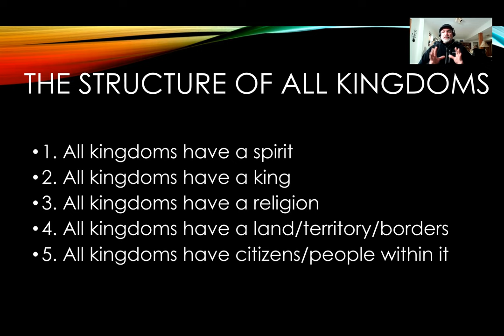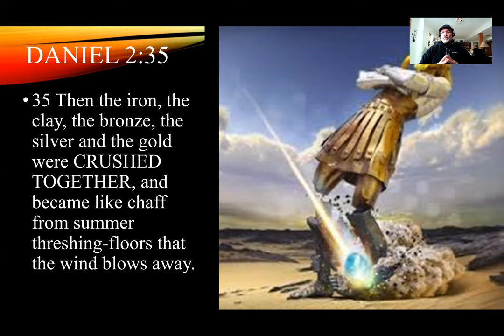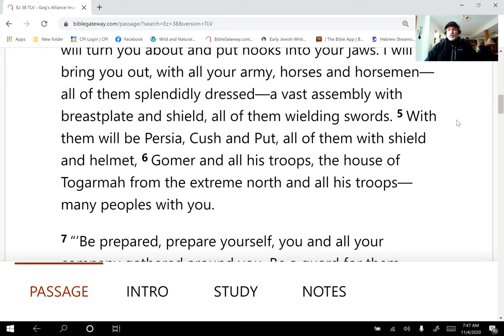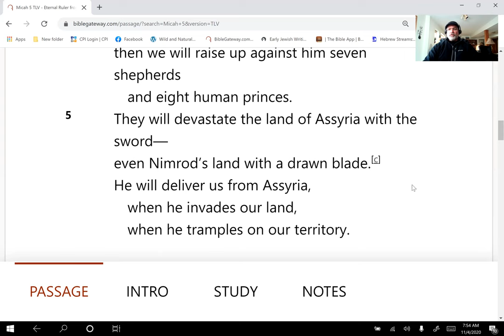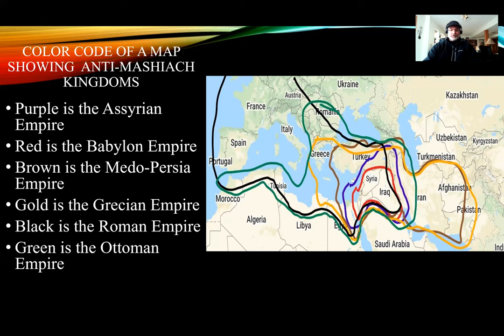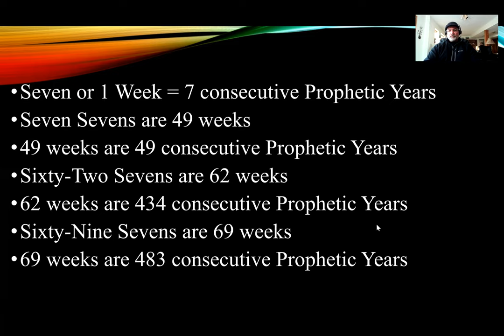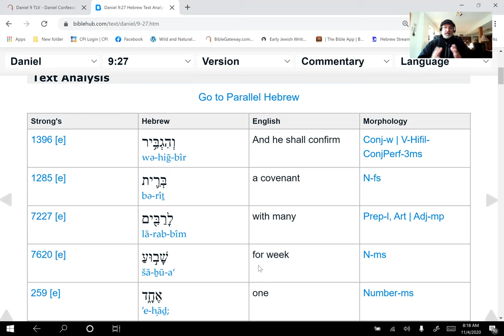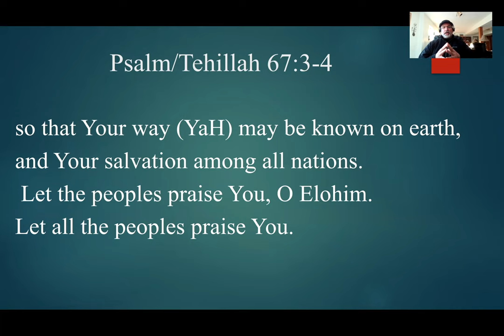Chapter 6:1-2 (Part 5) The Book of Revelation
In this teaching we review Daniel 2, 7, 8 and walk through chapter 9:20-27. We look at the 70 weeks of Daniel.